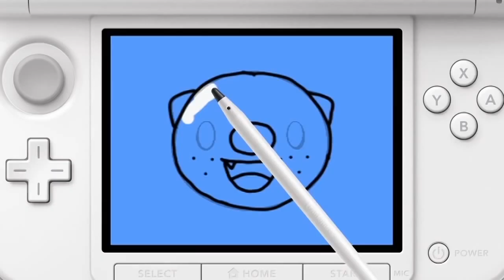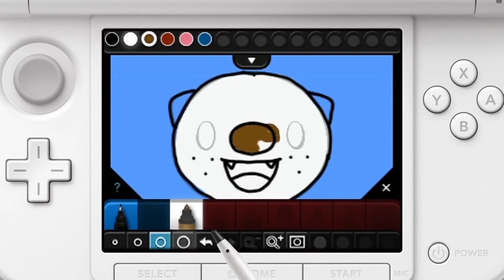I giochi più attesi - Luglio 2014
La redazione di Everyeye vi mostra i titoli più attesi del mese a venire in un videospeciale che ne illustra le caratteristiche principali. Luglio non sarà certo un mese ricco, ma qualcosa per impegnare il tempo effettivamente c'è.